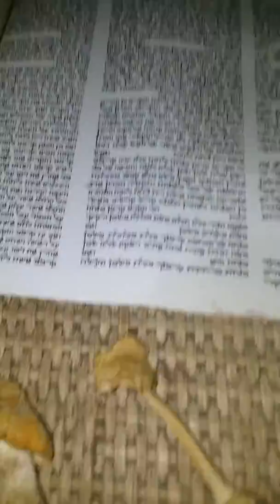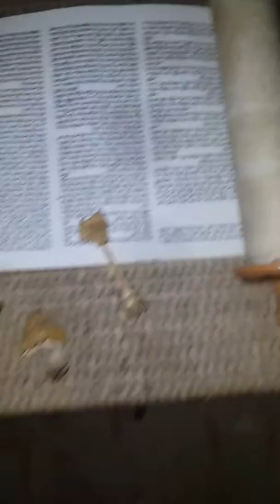HOLY JEWISH PRAYER חסד is heroic... חסד is proper...like, itsukushimi! SHEMESH